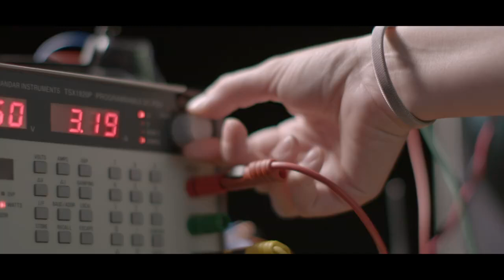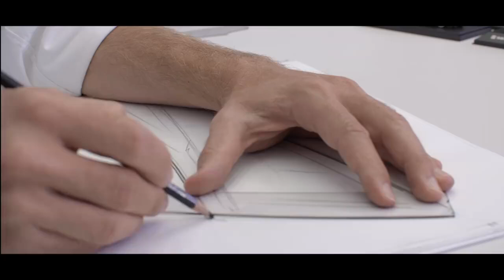SEAT Full LED Lights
Sometimes the smallest things can be the most challenging and with the Full LED lights in the SEAT Leon our designers and engineers embraced this challenge to create something where form meets function in the most beautiful way. Discover how they’re made.